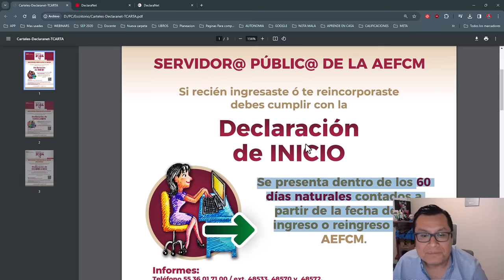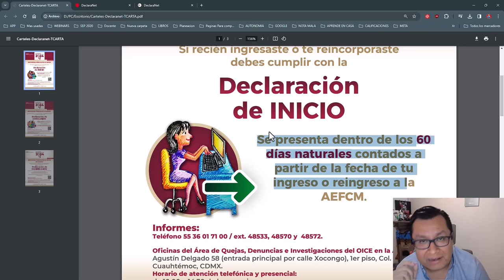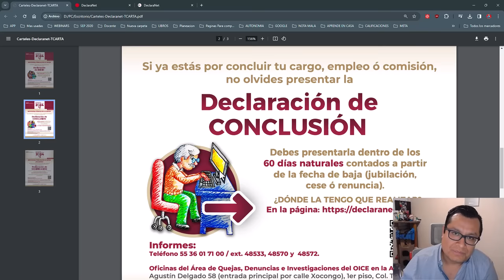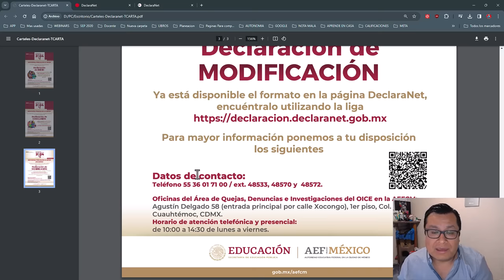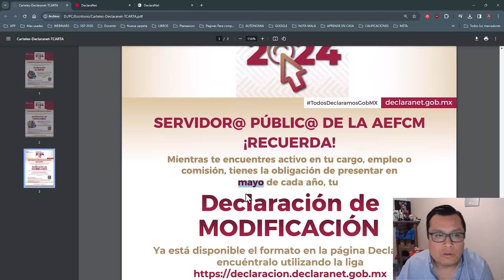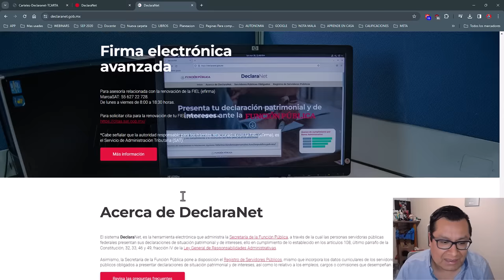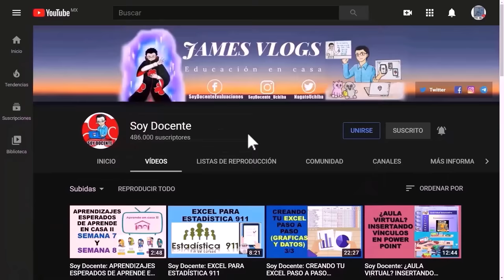Soy Docente: FECHAS PARA LA DECLARACIÓN PATRIMONIAL 2024 (APLICA A TODOS LOS DOCENTES)